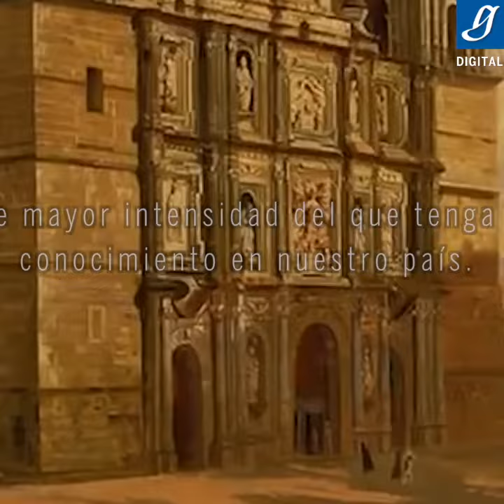Mayor capacidad de respuesta ante sismos - Gaceta UNAM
En 82 segundos fueron desalojados basamento, planta principal, mezanine y primer piso. En general, 378 personas que se encontraban en los 16 pisos salieron en aproximadamente cinco minutos con 29 segundos, con lo que se mejoró el tiempo de respuesta.